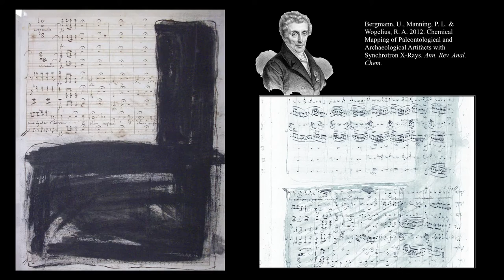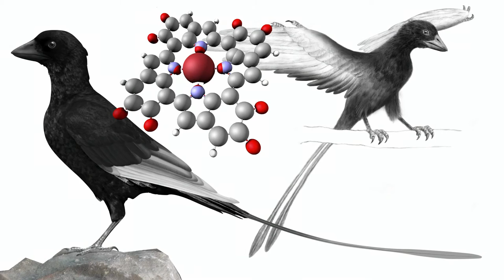Brighter Than A Billion Suns: Imaging Life On Earth | Phil Manning | TEDxCharleston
Paleontology is often viewed as a 'blue sky' science, one with little relevance, beyond Indiana Jones movie scripts, in the 21st Century. Phil Manning buries this prehistoric notion in a compelling talk that first and foremost reminds you just how totally cool scientific research can be (plus, his British accent doesn’t hurt). To wit: we can now harness synchrotron light, brighter than 10 billion suns, to view dilute concentrations of elements that played crucial roles in life, both present and past.

Dr Phil Manning is on the faculty of both the College of Charleston (paleontology) and the University of Manchester, England (natural history). He is a Fellow of the Explorer’s Club and an Extraordinary Scientist in Residence at the Children’s Museum of Indianapolis. His numerous research and teaching collaborations both nationally and internationally support his current research focused on integrating disciplines to solve key questions in paleobiology. Dr. Manning has authored popular and children’s science books and written and presented documentary films for National Geographic, BBC, History Channel, CNN and Discovery.